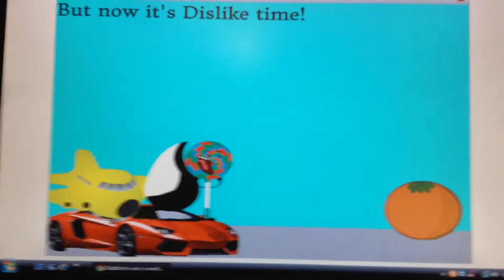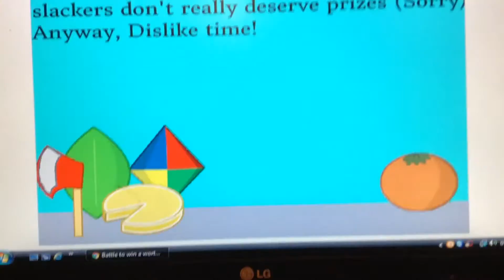Battle to win a worthless island 5A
Sorry it's so late, school kept me behind on this, I did the entire thing on Saturday.

Whoops, forgot the music in my rush to get this done...

CHALLENGE IS NOW OVER!